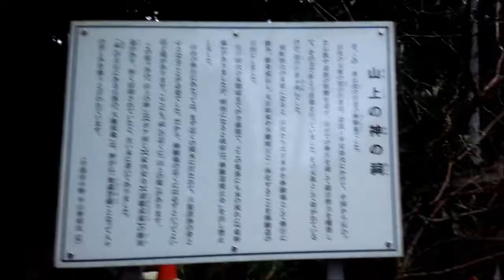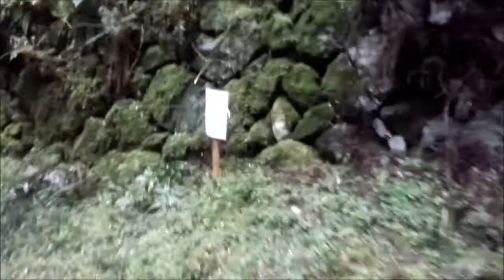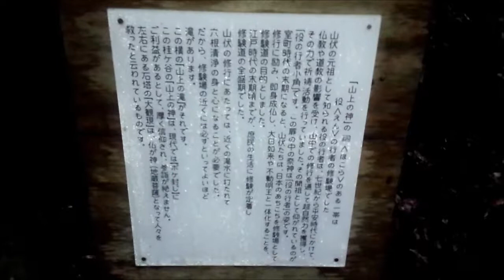山口市 ランプの宿にある 山上の神の祠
山口市小郡にあるランプの宿にある
山上の神の祠です。